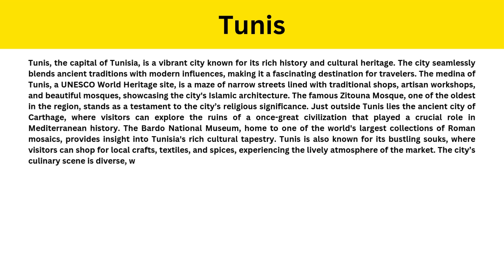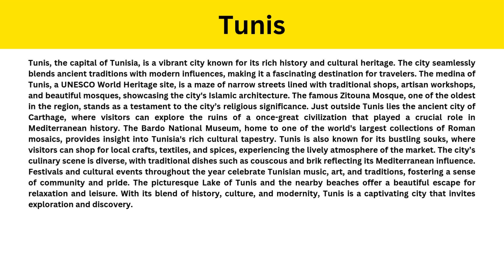Short Paragraph on Tunis